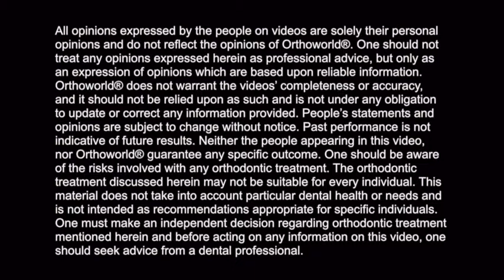Dr. Denver Maloney talks about Fastbraces® Technology